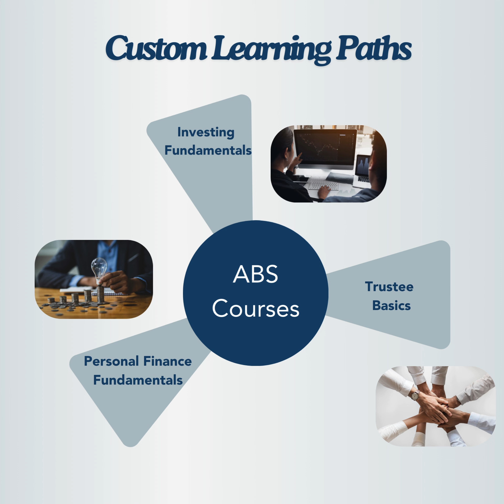3 ways video -short (2).mp4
Which way would you most like to use Tamarind Learning?

🎓The Full ABS Program: Get comprehensive, in-depth wealth education covering everything from trusts and estate planning to stewardship and financial literacy.

💡Curated Programs: Tailor a learning journey to fit your unique goals and focus areas, with guidance from our expert advisors.

1️⃣ One-Off Courses: Need specific knowledge? Choose from a range of courses to sharpen your skills on the topics that matter most.

No matter how you choose to learn, Tamarind Learning has the solution to fit your needs!

Schedule a wealth education assessment to get a customized learning plan today